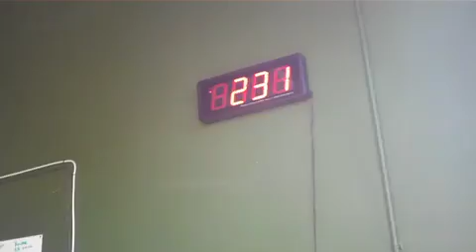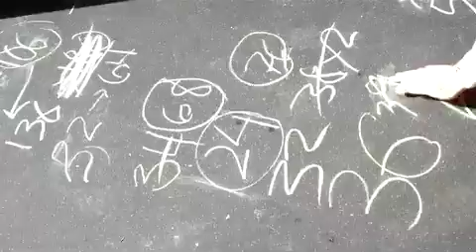Will's Farewell Brunch